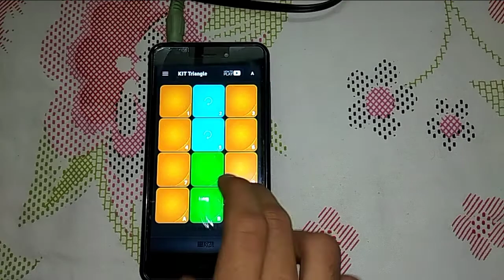Alan Walker - Sky | SUPER PADS - Kit - Triangle | Raj E (HD Video)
Alan Walker 'Sky' played on Super Pads ' Kit - Triangle '. HD Video.
Shot on Xiaomi!